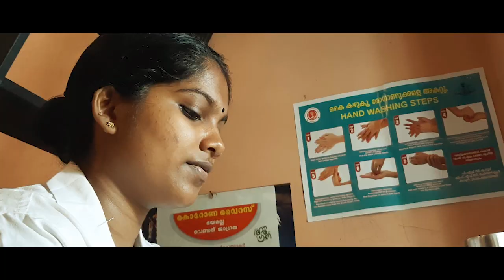My Home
നേരം വൈകിയ നേരത്ത്
നേരം  നോക്കാതെ നമ്മെ കാക്കുന്ന
മാലാഖാമാർക്ക്
മൈനയുടെ ആദരം 🙏♥️
Myna Movies